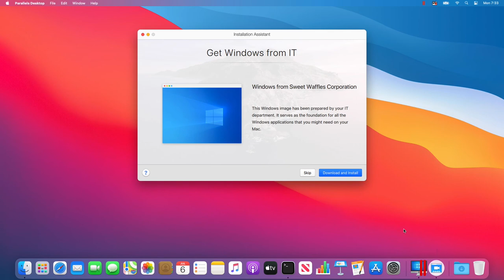Parallels Desktop para Mac Business - Establecer la imagen de Windows en Parallels My Account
Parallels Desktop para Mac Business Edition es una solución sencilla y de alto rendimiento optimizada para entornos empresariales y de aprendizaje para ejecutar aplicaciones de Windows en un Mac. Pruébelo gratis ya

Este vídeo muestra cómo los administradores de TI pueden permitir a los usuarios descargar una máquina virtual corporativa de Windows a través de un simple enlace a una imagen de Windows en el portal Parallels My Account.